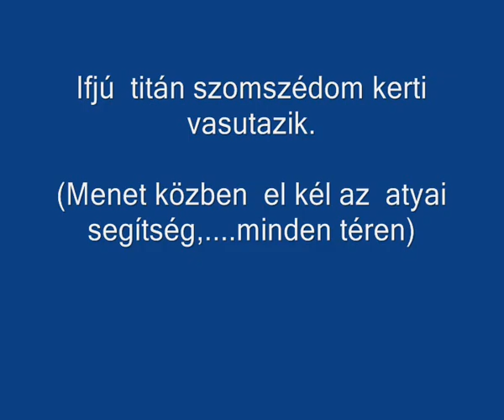R.K.V.t.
.igen. és épen a szomszéd ki srác vonatozik vele. Vannak technikai malőrök közbe, de ezek elnézhetőek a számára.